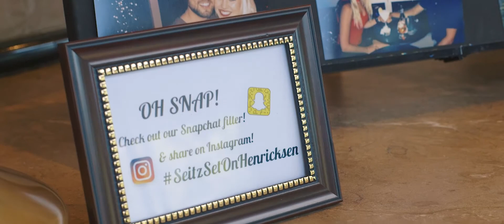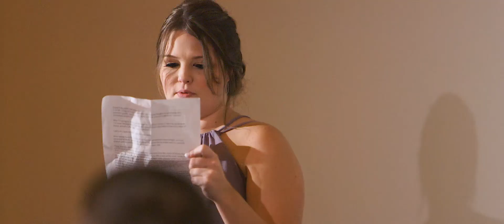Erin & Clay Wedding Film | Concorde Banquets | Kildeer, IL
Erin & Clay share their vows at Concorde Banquets in Kildeer, IL.